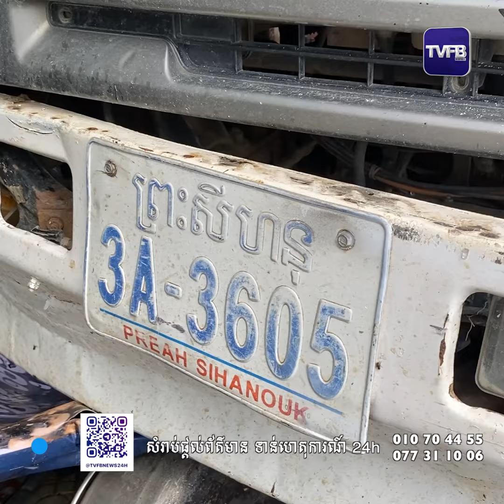មនុស្សរត់ចែកជើងគ្នា! ខណៈរថយន្តបែនដឹកដីបើកលឿនបុករះចូលកន្លែងលក់ដូរ និងផ្ទះសម្បែងប្រជាពលរដ្ឋទាំងកម្រោល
(វីដេអូ)​ ៖ រថយន្តដឹកដីមួយគ្រឿង!!! ហេតុការណ៍កើតឡើងនៅចំណុចអង្វង់មូលគួរស្រូវ តាមបណ្តោយផ្លូវជាតិលេខ២កែងផ្លូវ២១៧ ភូមិកណ្តាល សង្កាត់រលួស ខណ្ឌដង្កោ រាជធានីភ្នំពេញត្រូវនឹងថ្ងៃទី១៨ ខែកក្កដា ឆ្នាំ២០២៤នេះ។